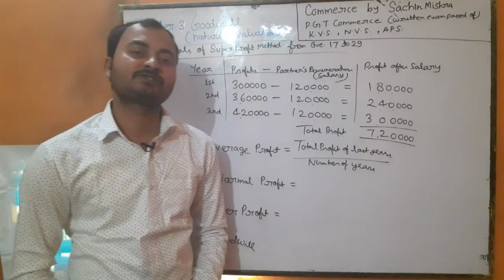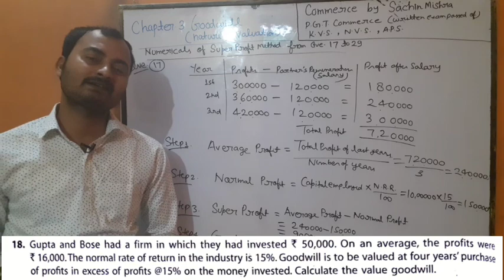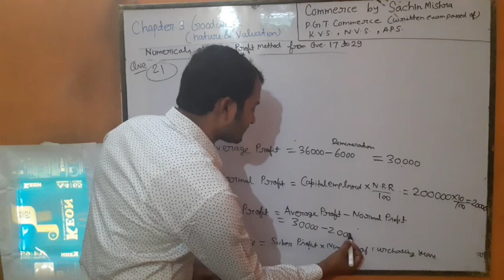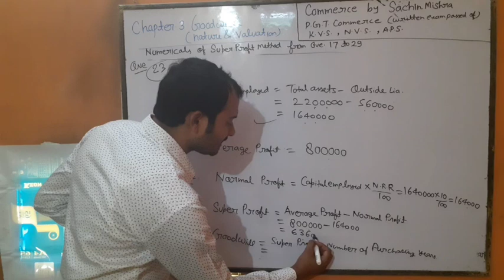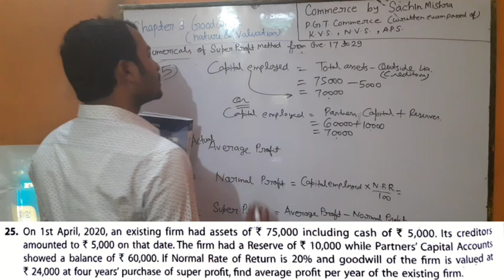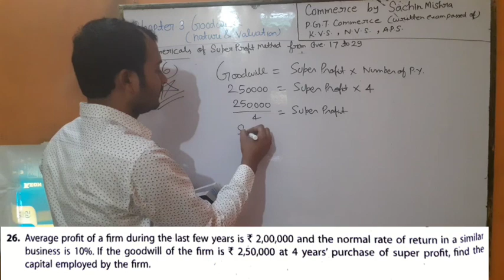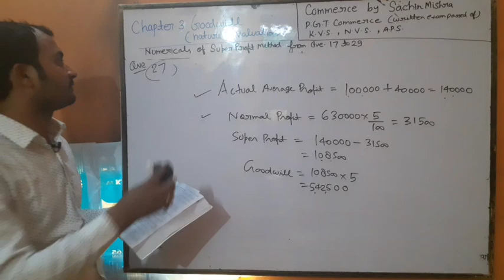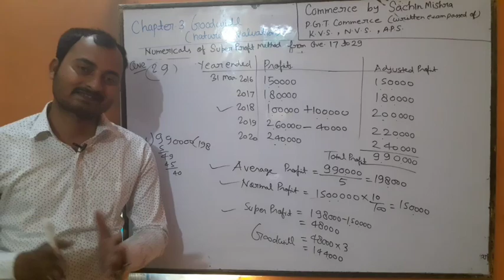Numerical questions of Super profit method of valuation of goodwill | T.S.Grewal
Chapter Goodwill (nature & valuation) class12th Accountancy | Volume 1 | Accounting for partnership firms